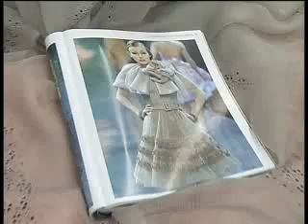Tissura Vipusknici2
тенденции выпускной моды